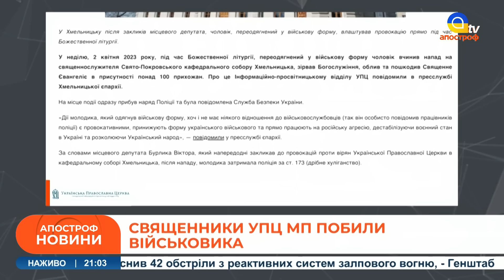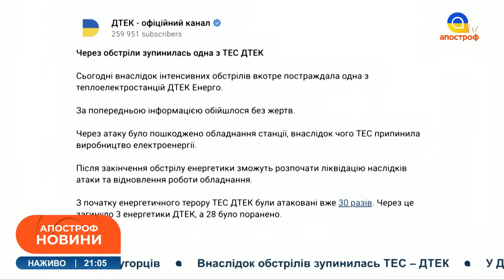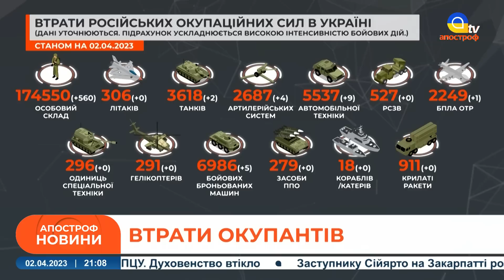НОВИНИ 2 квітня: попи упц мп побили захисника / Ліквідовано пропагандиста рф / Удар по Костянтинівці